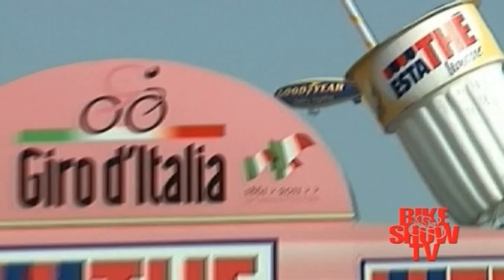Rinaldo Nocentini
Intervista a Rinaldo Nocentini da parte del nostro inviato Silla Gambardella al Giro d'Italia